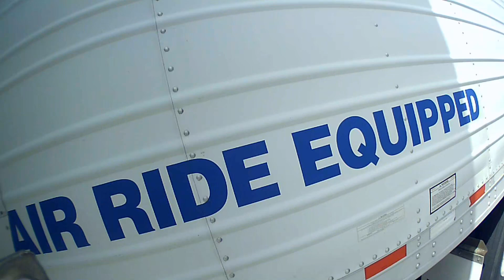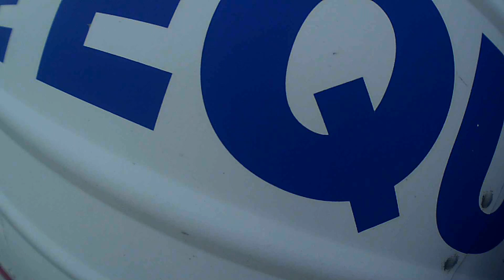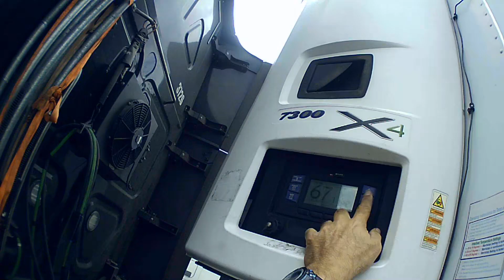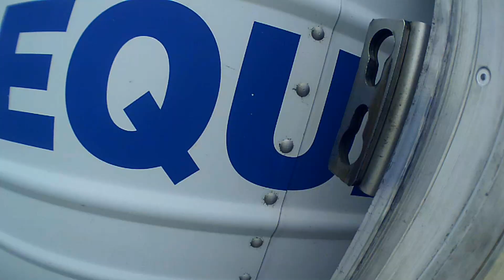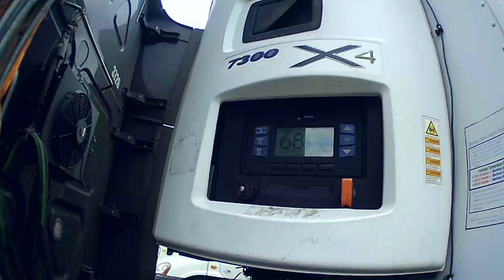3rd Time's A Charm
Send me  something in the mail!  Scottied67 10940 Trinity Parkway Suite C PMB 193 Stockton CA 95219